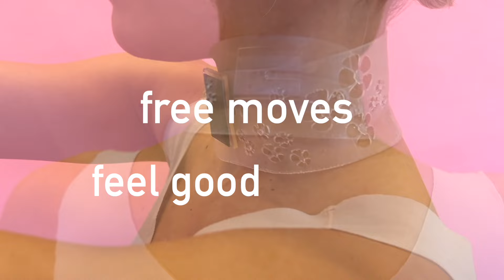SUNCARE - Sophie Stanitzek